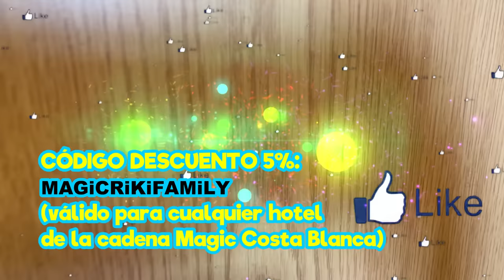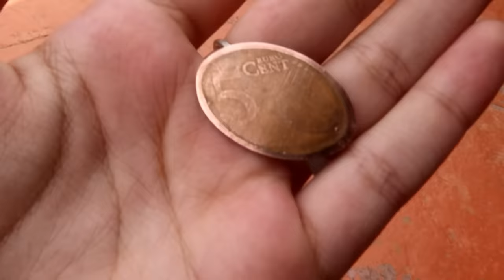GISELA TIENE NOVIO 😅 NUESTRO BEBÉ SE ENAMORA POR 1º VEZ DE UN ADOLESCENTE 😱 VLOG FAMILIA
Gisela se enamora por primera vez y dice que tiene novio

👉 ENCUÉNTRANOS en INSTAGRAM como @losrikifamily @noaparadise @sandrarikimami @giselaparadiseoficial @mascotasrikifamily